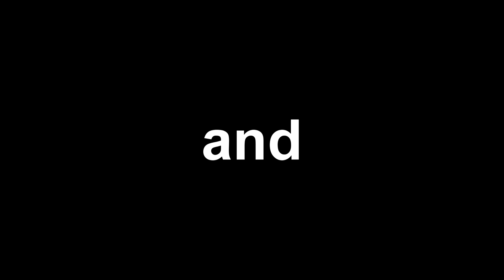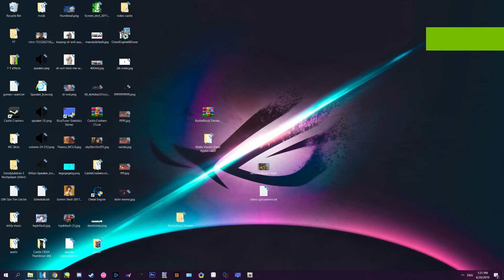(Outdated) Castle Crashers Orange Knight Review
THIS REVIEW IS OUTDATED LOOK AT THE OFFICIAL PLAYLIST FOR THE NEW ONES